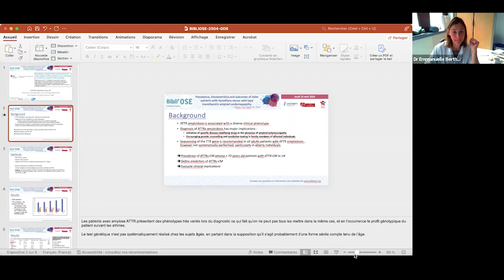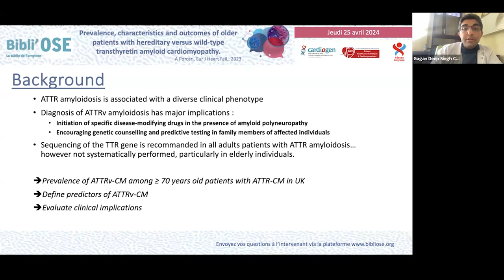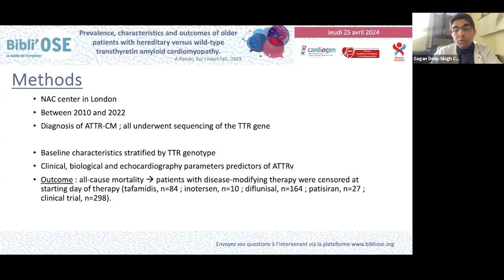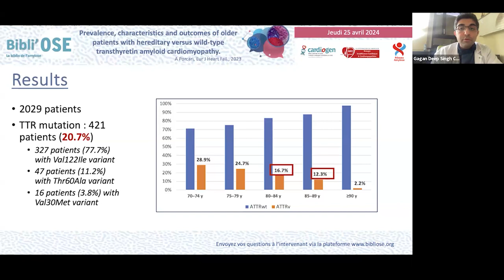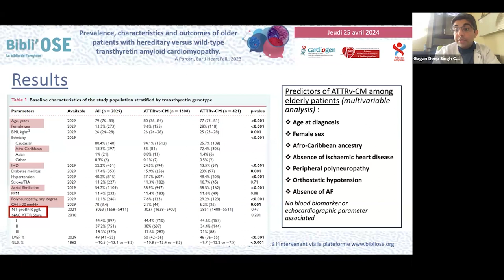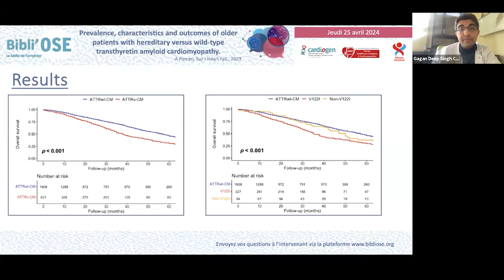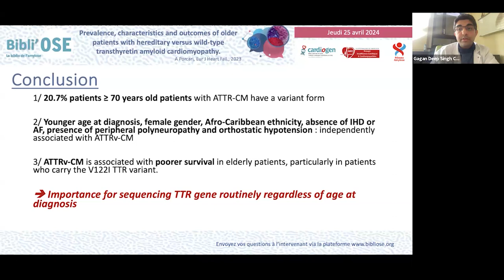Prevalence, characteristics and outcomes of older patients with hereditary versus wild-type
Dr Gagan Deep Singh CHADHA - Cardiologue APHP Henri Mondor
Prevalence, characteristics and outcomes of older patients with hereditary versus wild-type transthyretin amyloid cardiomyopathy.